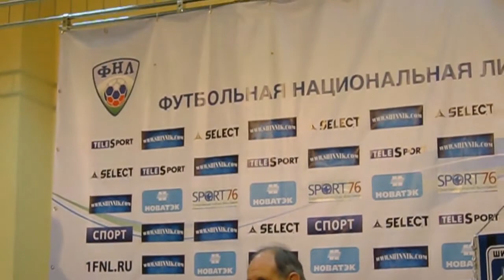Шинник - Тосно. Пресс-конференция Перевертайло